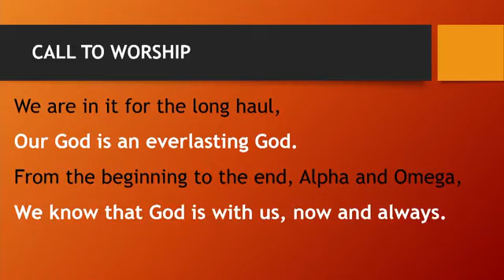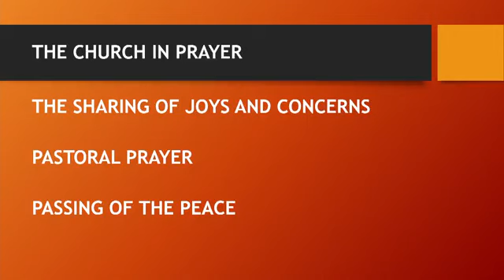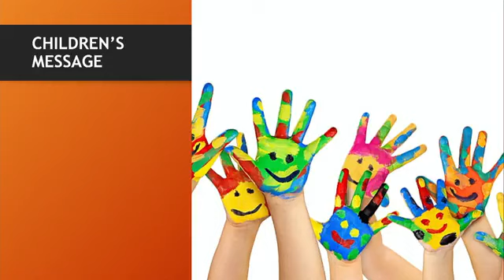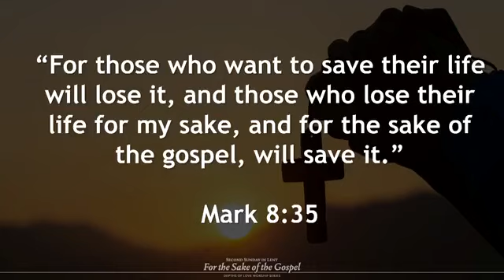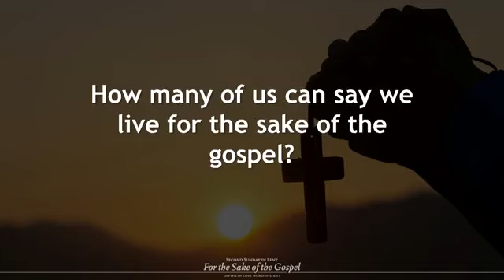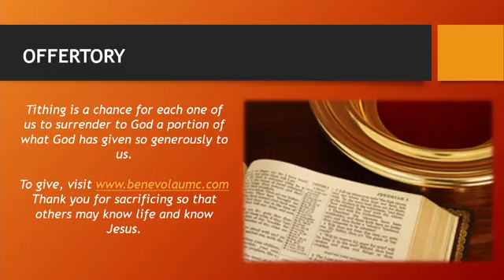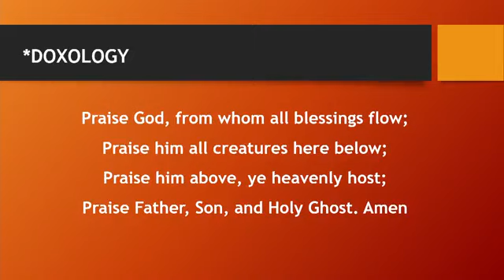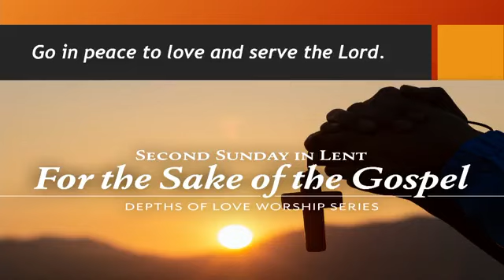February 25, 2024 - 2nd Sunday in Lent